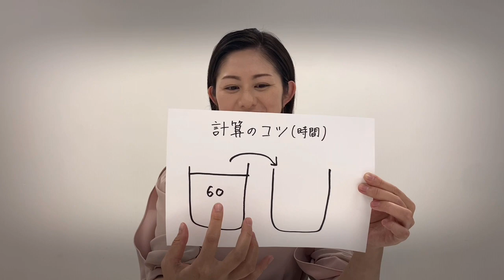KTS鹿児島テレビ・井上彩香アナウンサー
特技は計算！？